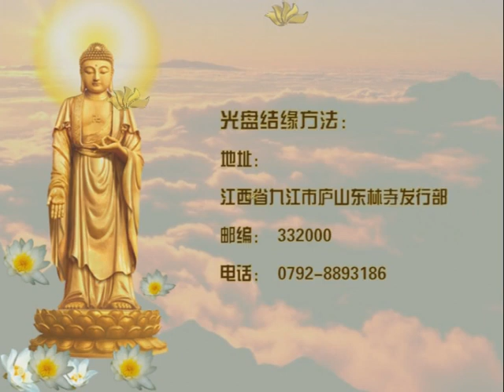佛說無量壽經要義13 大安法師主講